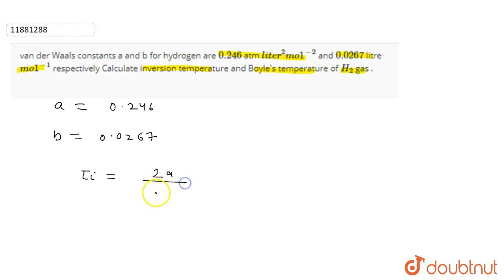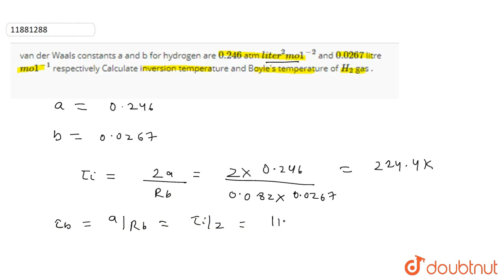van der Waals constants a and b for hydrogen are `0.246` atm `liter^(2) mo1^(-2)`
van der Waals constants a and b for hydrogen are `0.246` atm `liter^(2) mo1^(-2)` and `0.0267` litre `mo1^(-1)` respectively Calculate inversion temperature and Boyle's temperature of `H_(2)` gas .